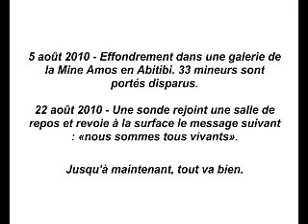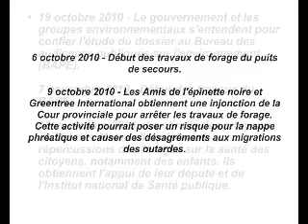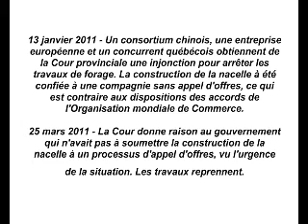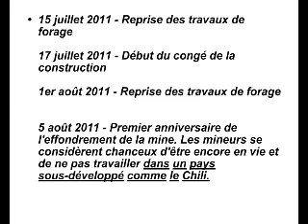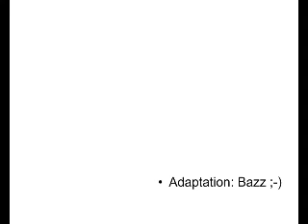Si les mineurs avaient été québécois2